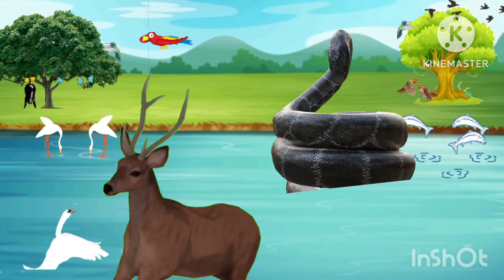అడవి అడవిలోని జంతువులు# కధ వైరల్ వీడియో